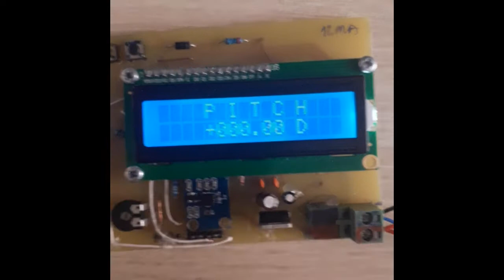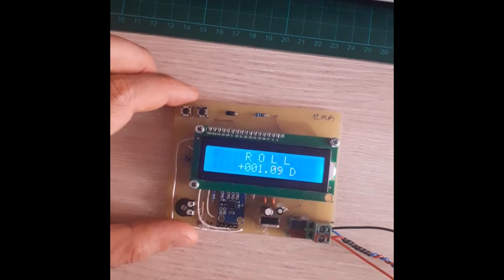ADXL335 Analog Accelerometer with PIC MCU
Demostrates analog outs, g and degree in three axis. Demostrates how to mesure angeles in three axis.